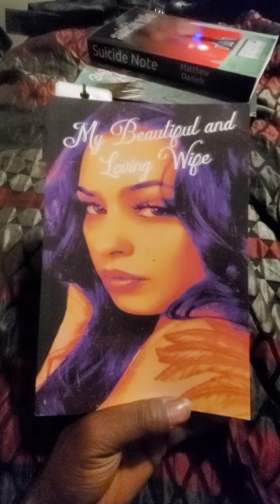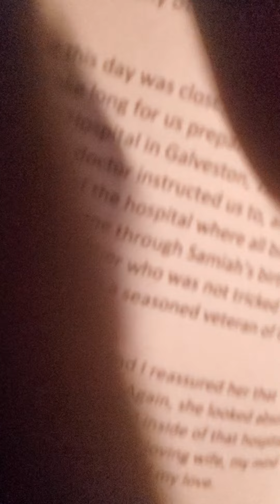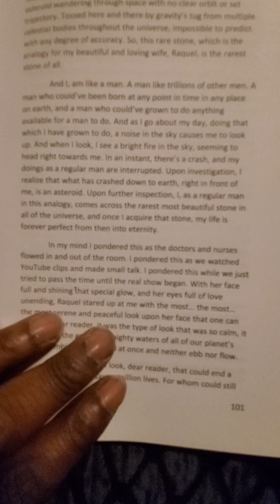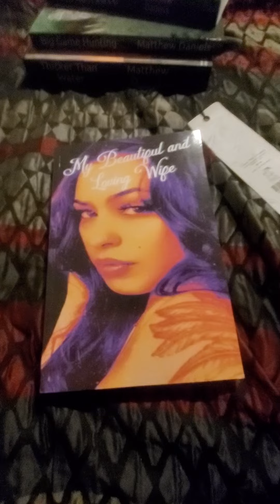The Most Beautiful Analogy Ever ❤️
All books by Author Matthew Daniels are available at DandyandBigHerm.com